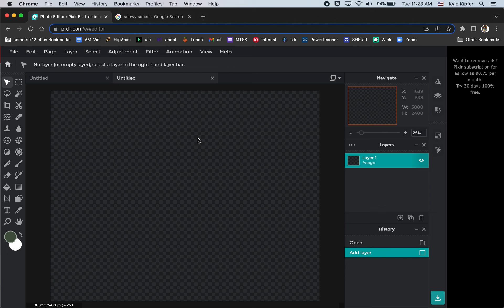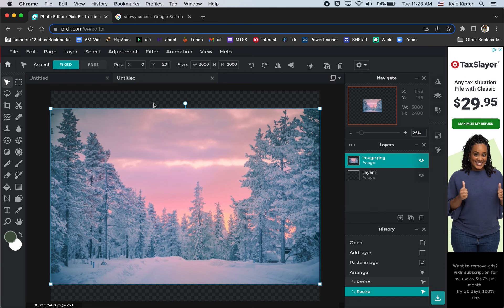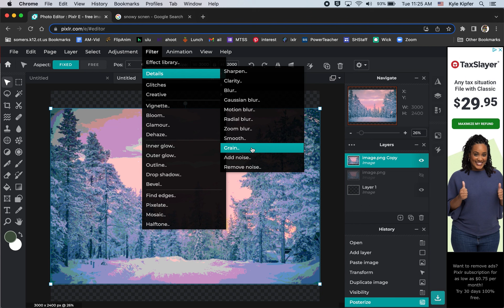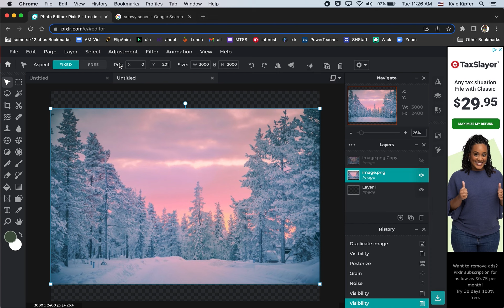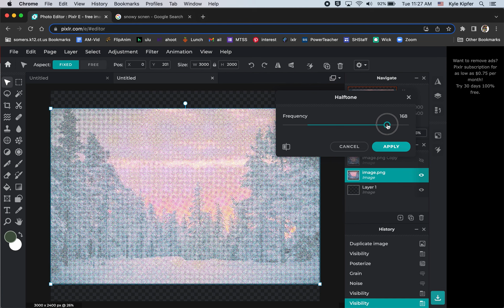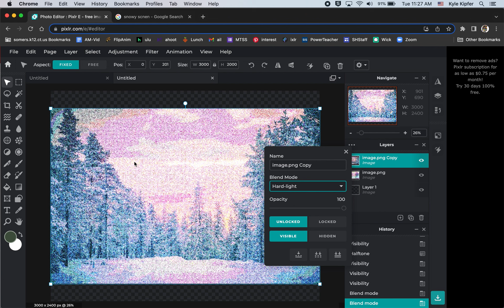Create a Pointillist Style Image with Pixlr E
See how to utilize adjustments and filters in Pixlr to create an image reminiscent of the Pointillist style painters.